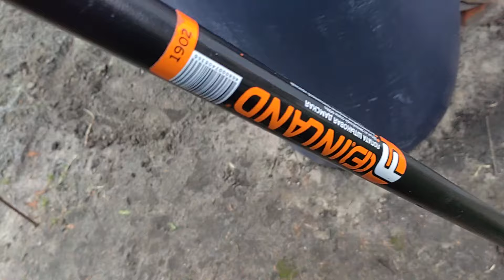ВЕСНА ПРИШЛА 🌞 ДЕЛА САДОВЫЕ укрытие —открытие 🥀 роз...